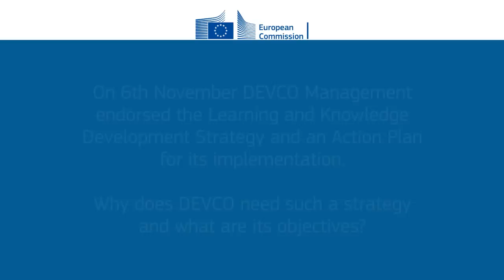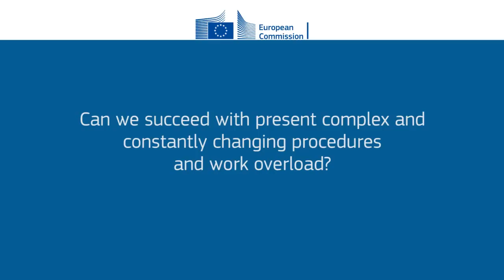EuropeAid Director General explaining the Learning and Knowledge Development Strategy